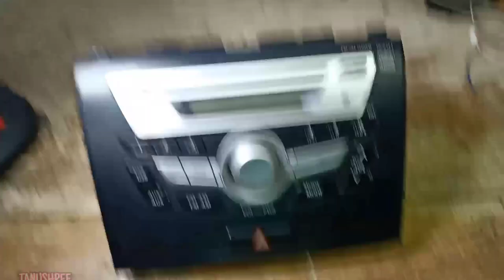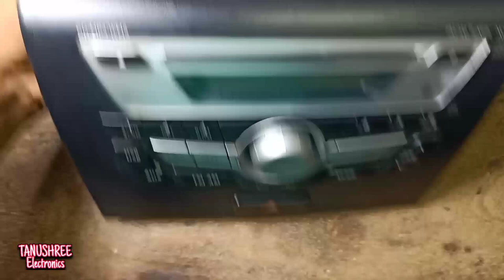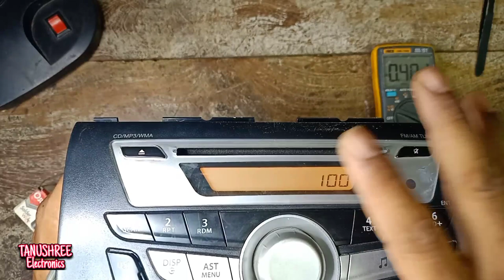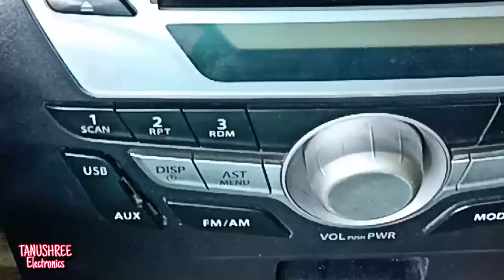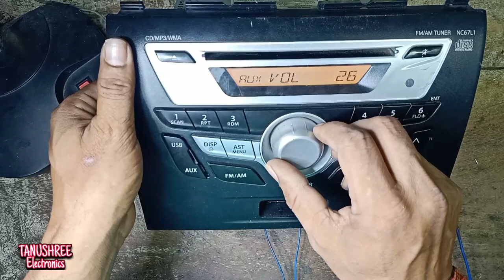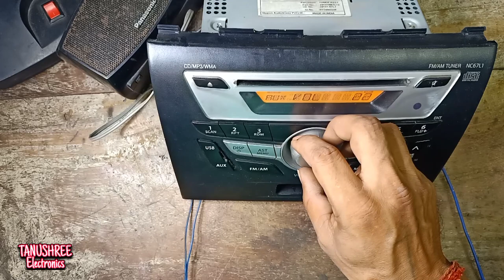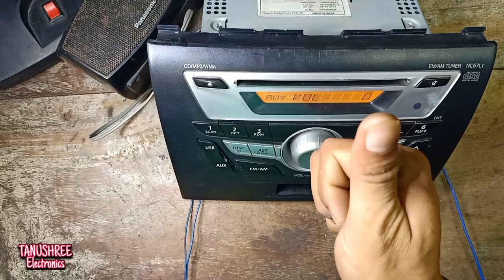wagon r bluetooth connect wagonr r bluetooth install wagon r vxi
wagon r car bluetooth connect how to add Bluetooth in wagon r
maruti suzuki car stereo Bluetooth install
wagonr music system install Bluetooth
how to make Bluetooth in car music system

Bluetooth install for Any car stereo
easy to install Bluetooth in maruti suzuki car stereo

wagon r car me Bluetooth kaise lagate hai
aaiae sikhate Hain

Bina Bluetooth wala music system mein Bluetooth kaise lagate Hain aaiae sikhate Hain Hindi mein